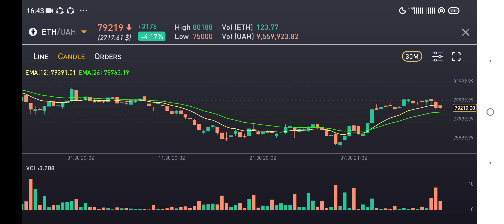HOW TO EARN 272.14 USD AT ETH UAH Price UP to 3.96% in 4mins Earn Income by PROFIT BINANCE 27FEB22